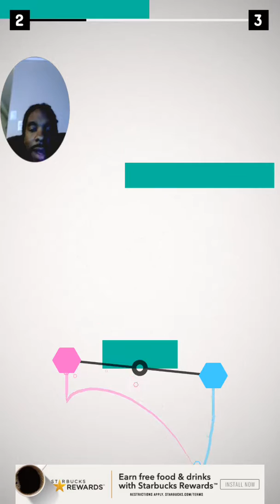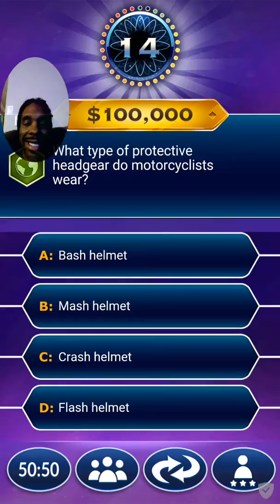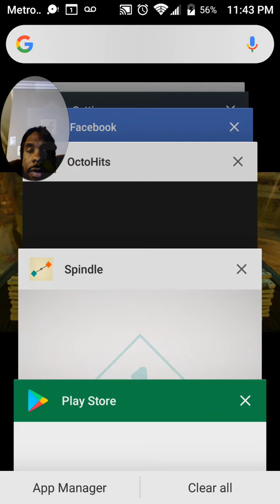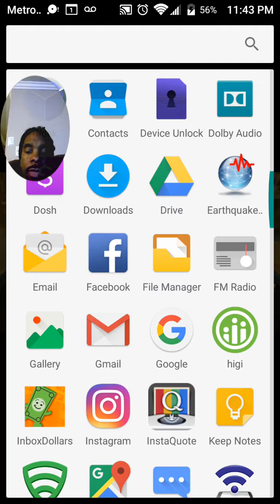Spindle 2019 how to play